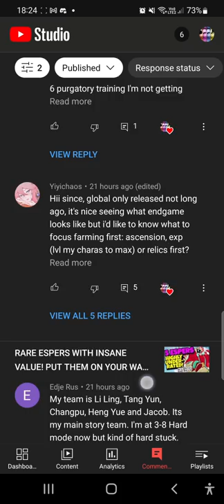YOU'RE NOT STUCK! HERE'S HOW TO PROGRESS! | DISLYTE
Chapters:
Introduction 00:00
Courses 01:22
You're NOT Stuck 02:29
Practice Stages 03:40
Sonic Miracle 04:10
Ritual Miracle 04:40
Spatial Tower 05:13
Fusion 05:46